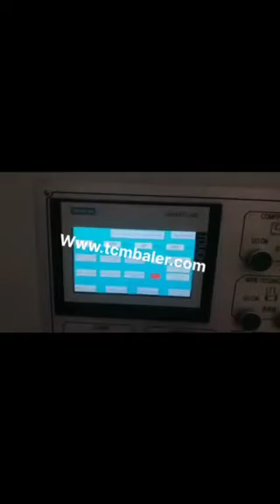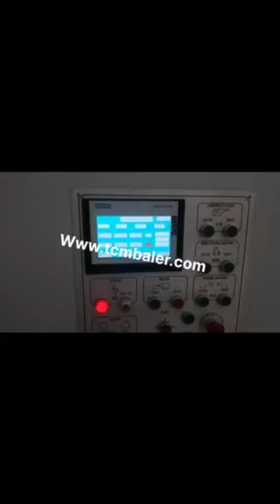auto carton paper press machine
TCM BALER TCMBALER is a professional fiber baler machine manufacturer and supplier in China for more than 18 years, and we can offer auto carton paper press machine for sale with a cheap wholsale factory price for our customers without any agent or dealers if you wanner buy our auto carton paper press machine.